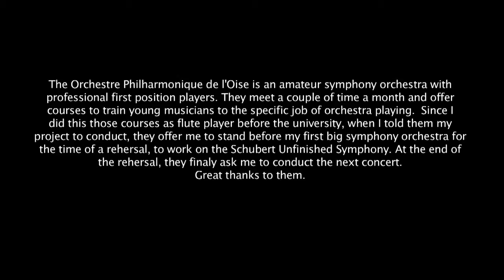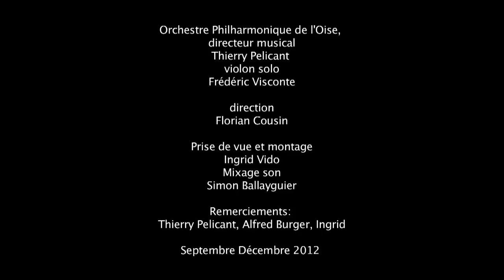Florian Cousin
Schubert Unfinished Symphony